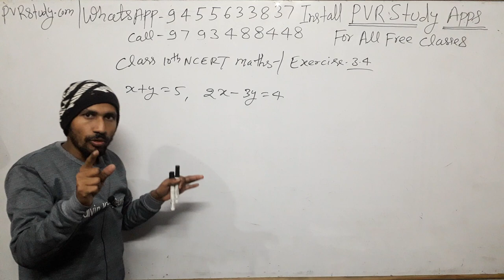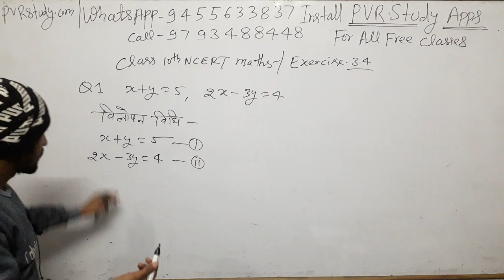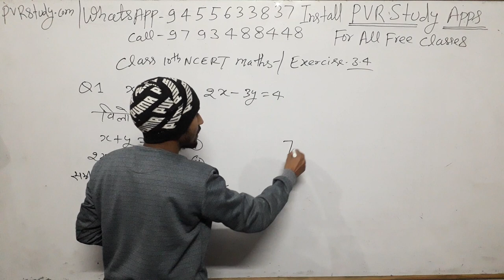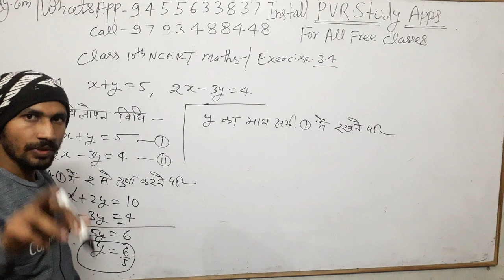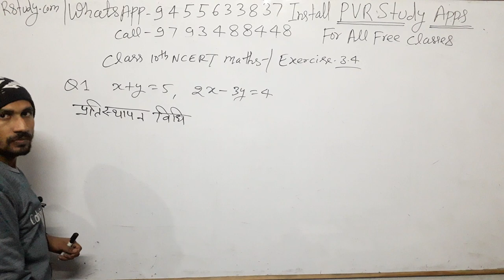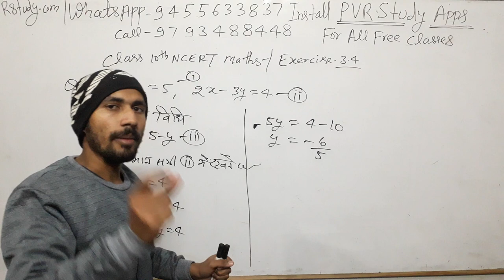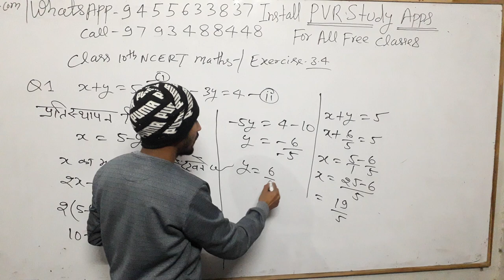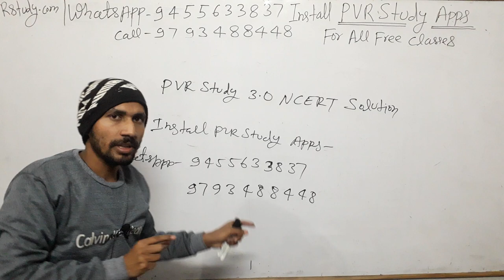दो चर राशि वाले समीकरण को हल करने की प्रतिस्थापन एवं विलोपन विधि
दो चर राशि वाले समीकरण
 समीकरण हल करना
समीकरण हल करने की आसान विधि,

basic maths,
बेसिक गणित,
मैथ्स ऑनलाइन,
मैथ्स गणित,